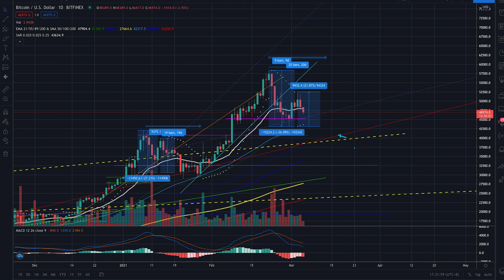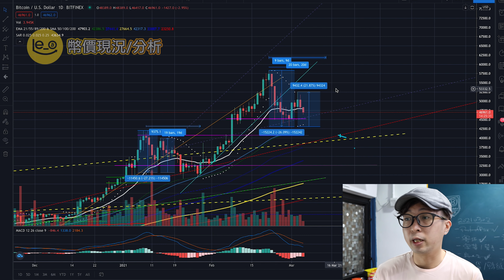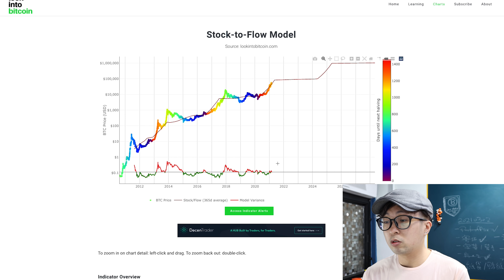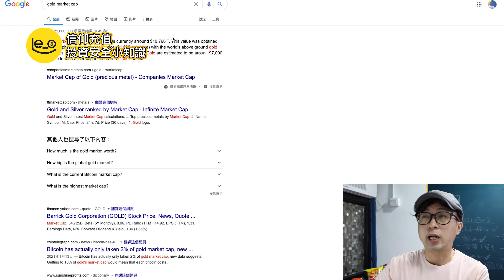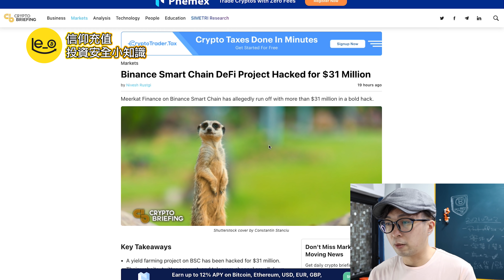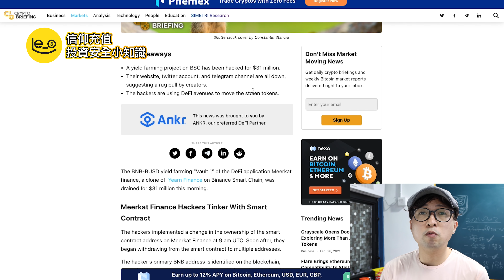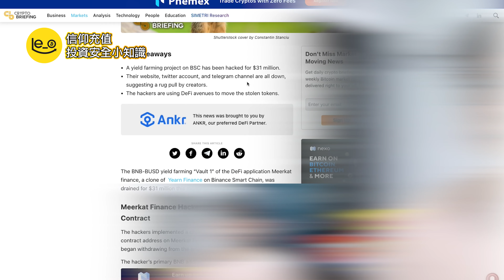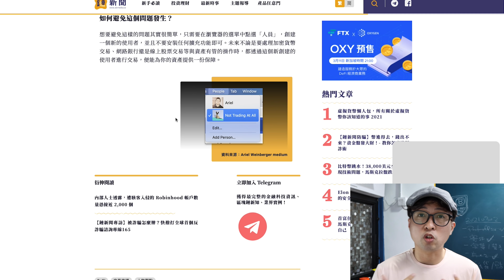㊙️ 三月偏淡? 再淺談回調睇法 /🔮 從市值保守看Bitcoin 價值/ 🧑🏻‍🏫 加密投資安全小知識 (中文字幕)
回調的之前都說得7788，今日講講其他。

**2021年1月李奧推介用FTX Exchange 買CEL，資料如下：

極具潛力/免出入金手續費交易所 -- FTX

申請我暫時個人認為最著數VB - ZA Bank -- 🧧  農曆新年加碼開戶送 $168